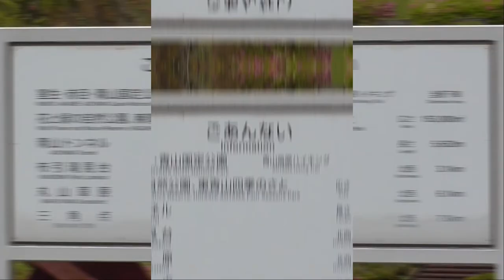ST074'PV【予告】東青山駅構内にある名所案内完全制覇の旅シリーズ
プレイリスト：ST074東青山駅構内にある名所案内完全制覇の旅